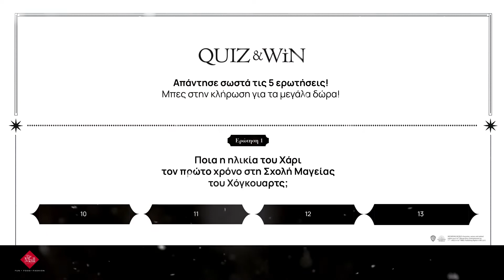Χριστούγεννα με τον Harry Potter για πρώτη φορά στην Ελλάδα!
Το The Mall Athens γιορτάζει την πιο φανταστική εποχή του χρόνου, τα Χριστούγεννα, με... τον Harry Potter! Τους επισκέπτες του αγαπημένου εμπορικού κέντρου περιμένουν μέχρι και τις 6 Ιανουαρίου μοναδικές εκπλήξεις με πρωταγωνιστή έναν από τους πιο αγαπημένους μάγους της μεγάλης οθόνης παγκοσμίως.

Μέσω του website του The Mall Athens, οι επισκέπτες του εμπορικού κέντρου, θα μπορούν να συμμετέχουν σε δύο διαγωνισμούς και να κερδίσουν Harry Potter δώρα αλλά και να ενημερωθούν  για τα Harry Potter προϊόντα που μπορούν να αγοράσουν  κατά τη διάρκεια των εορτών για τους ίδιους και για τα αγαπημένα τους πρόσωπα. Παιχνίδια, ρούχα, αξεσουάρ και κοσμήματα με τον αγαπημένο Harry Potter και την παρέα του θα γίνουν οι καλύτερες χριστουγεννιάτικες επιλογές! Μοναδικά προϊόντα για «μαγικές» αγορές!